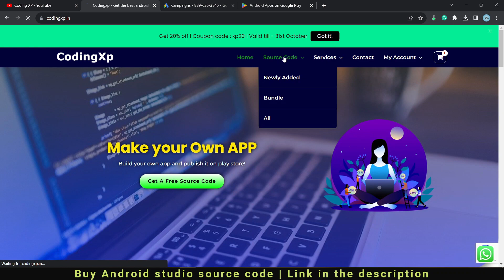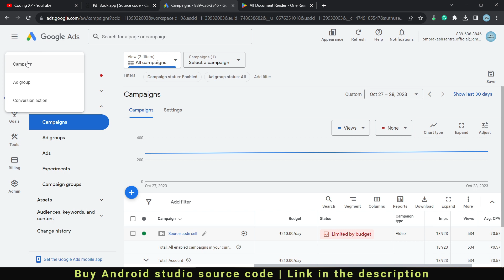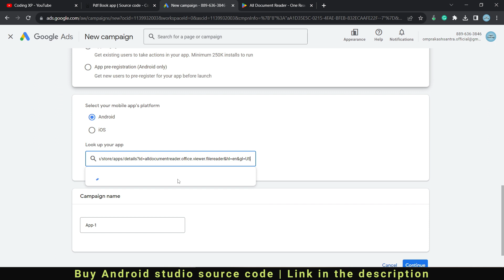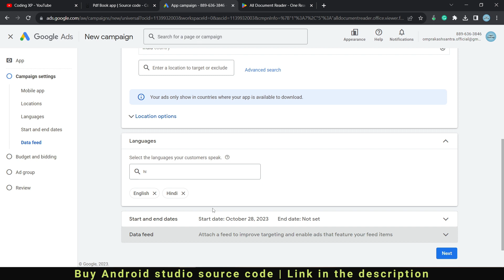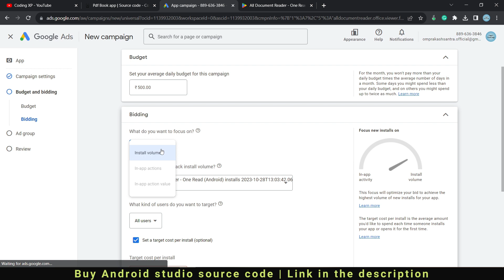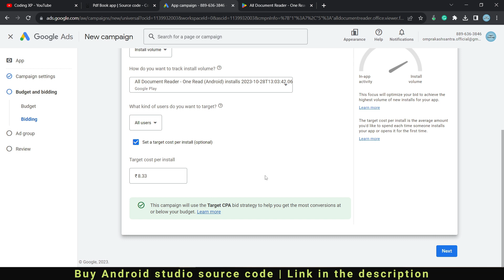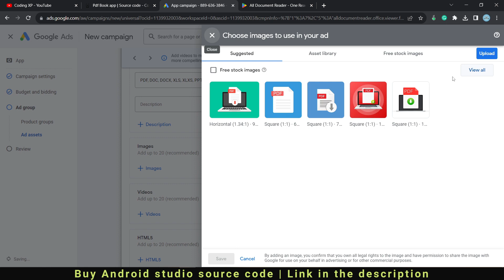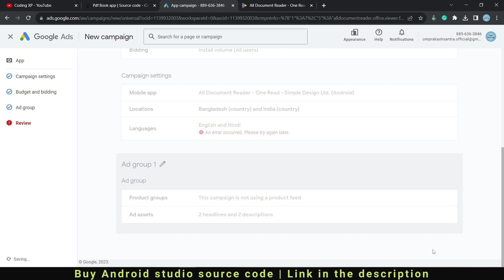How to increase app installs using Google Ads 2023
💚 WhatsApp 👉  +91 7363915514 (WhatsApp only)